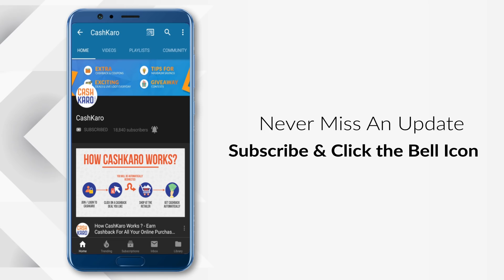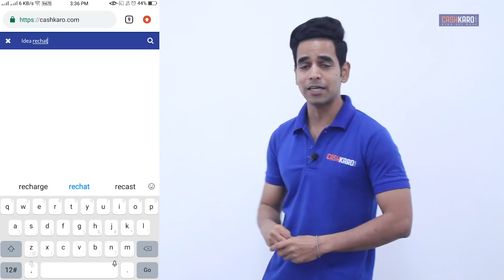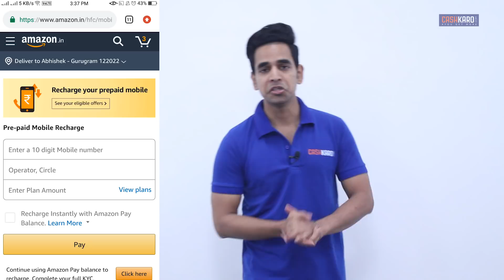Idea Prepaid Recharge Offers Se Karo Prepaid Recharge Sirf ₹20 Mein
This video is about Idea Recharge Prepaid Offers and how you save Flat ₹75 on your Prepaid Recharge Of Idea. This video is one genuine source of information from where you’ll know about Idea Bill Payment Prepaid and how you can make use of Idea Recharge Prepaid Offers. All the answers to your questions will be answered in this video. Here’s an opportunity to save maximum on your Idea Prepaid Plans. All you need to do is to watch this Idea Recharge Prepaid Offers video till the end.

Redeem it in your bank account when you have a total of ₹250 confirmed cashback.

CashKaro Rewards on 1st Transaction =          +50
CashKaro Sign Up Bonus =                                  +25
Total Savings =                                                        75

To earn EXTRA Cashback/Rewards on all your purchases download the CashKaro App now

The benefits of using these Idea Recharge Prepaid Offers is that you can save a lot of money on your Prepaid Recharge For Idea. This video will help you understand how you can make use of Idea Recharge Prepaid Offers online and get Flat 1% on every Prepaid Recharge Idea Plans. You can use the Amazon App for checking out the Idea Prepaid Plans & offers vary on the basis of your recharge amount.

Watch this video till the end to get detailed information regarding how you can save ₹75 on your Idea Recharge Prepaid Offers. So, check this video out regarding Idea Bill Payment Prepaid where you will know how to save maximum on Prepaid Recharge Of Idea.

You can get cashback and save more on ordering via CashKaro. Click on the above link to start shopping through CashKaro. You get Flat ₹50 Rewards on your first transaction on Amazon Recharge & Flat 1% Rewards on all your subsequent recharges.